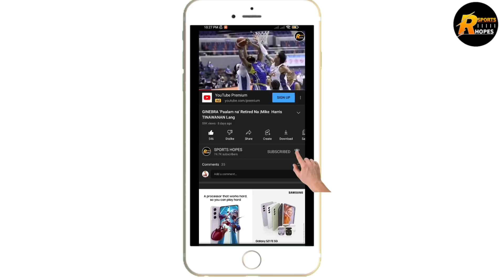BREAKING: JAMIE MALONZO TRADE | RAYMOND AGUILAR TRADE NA !